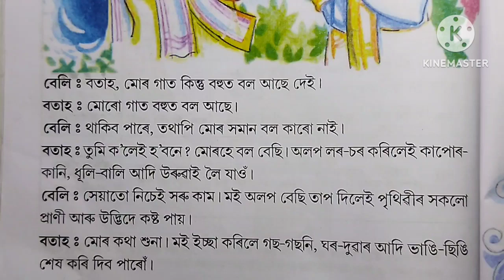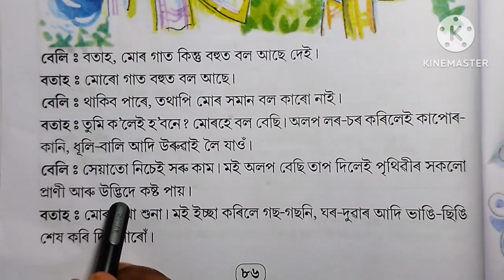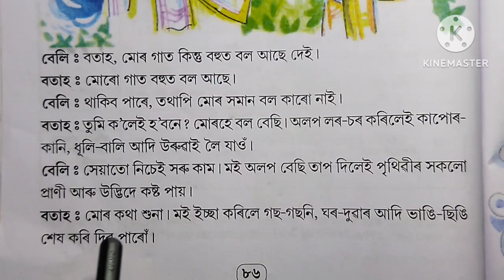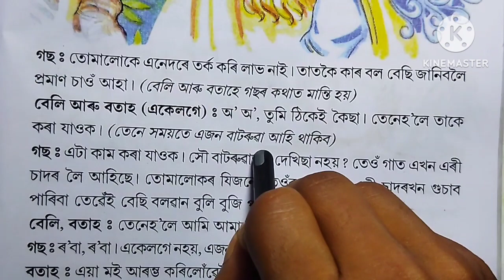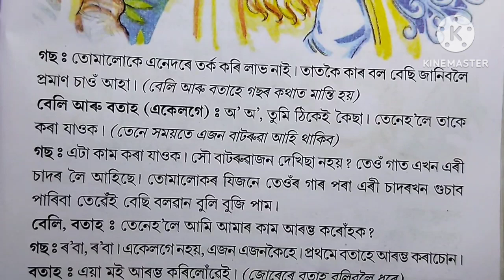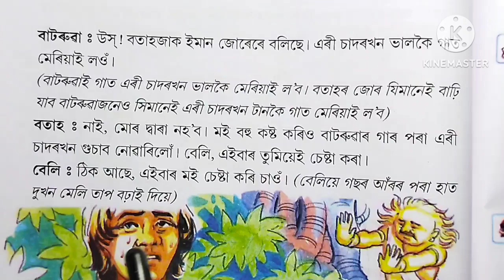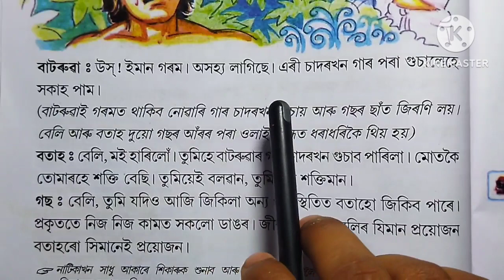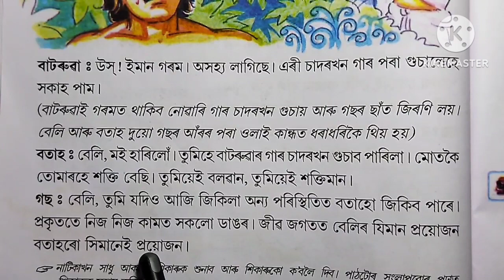Class 2. বেলি আৰু বতাহ। scert assam.